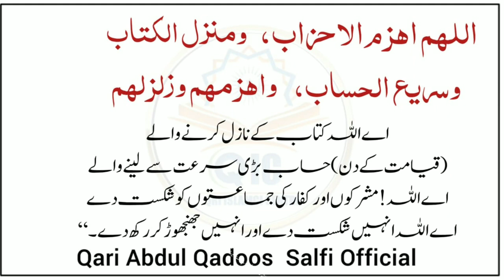Doshman R zalmoon k Shar sy bachany k lay kahas wazefa /1Pawarful Doa